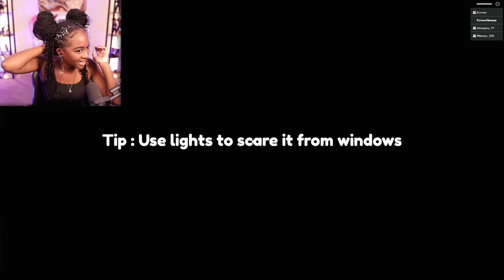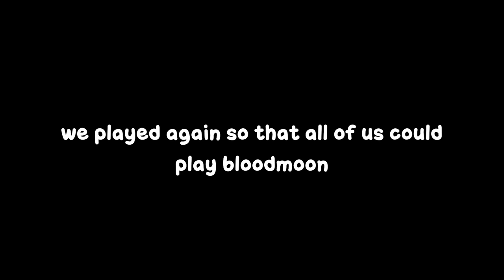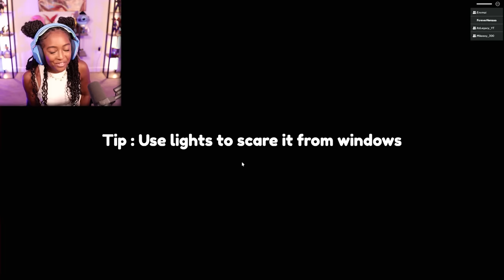Roblox Residence Massacre is ACTUALLY SO SCARY with friends!!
Roblox Residence Massacre Gameplay with @envmai @jahmelgaming AND @mikeeey300

Coming home from work, you didn't expect to receive a message from the government. Even less did you expect having to defend your home from a bloodthirsty creature...

 indie games pc games indie horror game